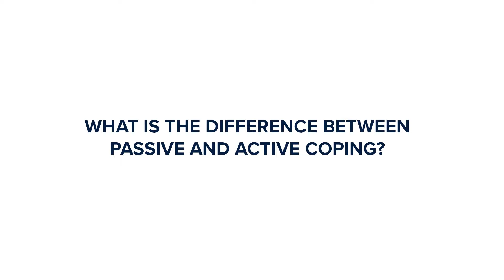Psychedelics vs. Anti-depressants with Dr. Robin Carhart-Harris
How can active coping using psychedelics be more healing than passive coping with SSRI antidepressants? Robin Carhart-Harris is of the school of thought that to actively improve your mental health, you need to make a personal commitment towards your mental well-being and do the work. By working through the shadows in your psychedelic trip with the right support, you can heal.